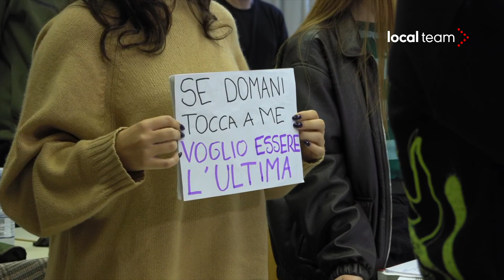Roma, minuto di silenzio per Giulia Cecchettin al liceo Giulio Cesare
Un minuto di silenzio è stato osservato martedì nelle scuole italiane per Giulia Cecchettin, vittima di femminicidio. Qui siamo al Liceo Giulio Cesare di Roma. Gli studenti inquadrati sono maggiorenni.